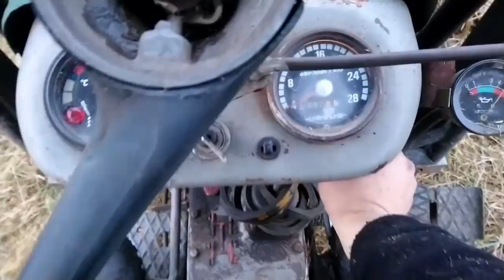,,Dwójka i do spodu" czyli buszujący w szuwarach - orkanowanie nieużytków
trzydziecha daje czadu